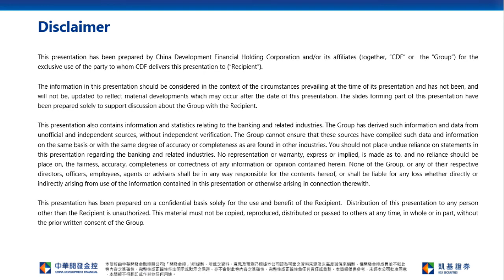Hong Kong Stock Range Trade today; HSI Support at 22,000 | Xinyi Solar (0968)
Hong Kong Stock Connect net outflow accelerated to HK$2.1bn, of which, most net sell was on China Mobile (0941), while CNOOC(0883) received most net buy.  HK Stock Connect will stop trading from today to next Monday.  CNOOC FY21 net profit was inline with market expectation, but it delayed the final and special dividend due to A share listing.  Since CNOOC share price rose obviously in the past few trading days, CNOOC share price might react negative today.  However, as we are still optimistic to its long term outlook, investors could accumulate during pullback.  Besides, Premier Li Keqiang will accelerate investment to stabilize growth.  Fixed asset investment related stocks such as Anhui Conch (0914) and China Communication Construction(1800) could accumulate.